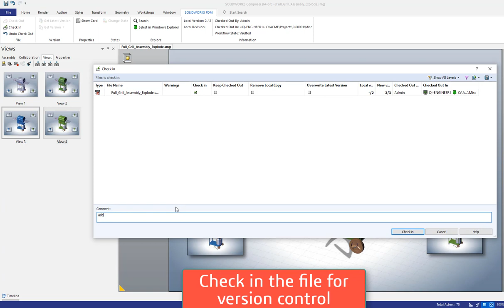Composer Quick Interactive Website